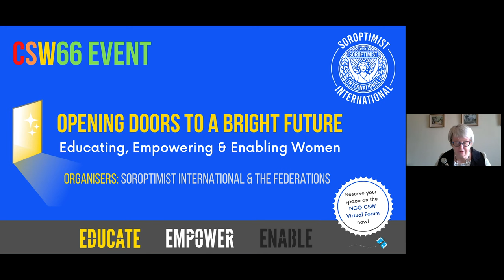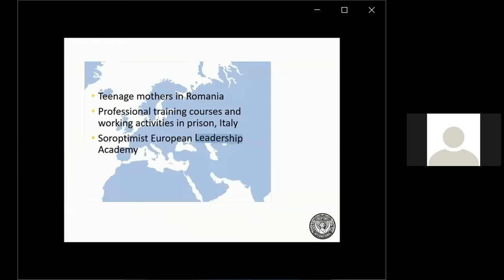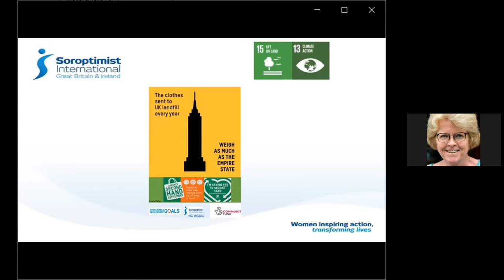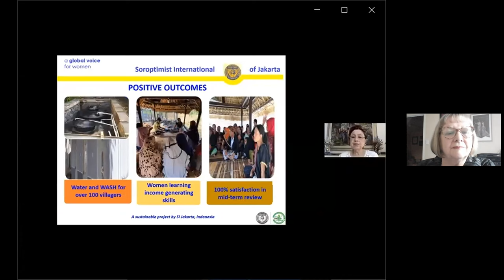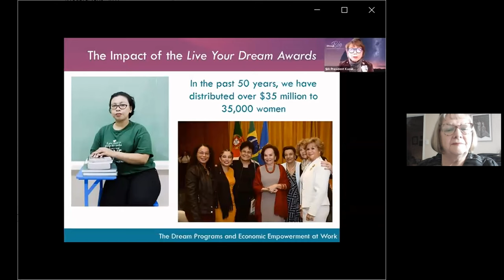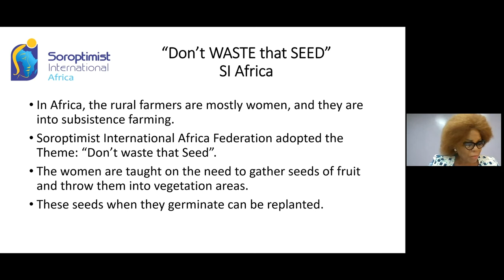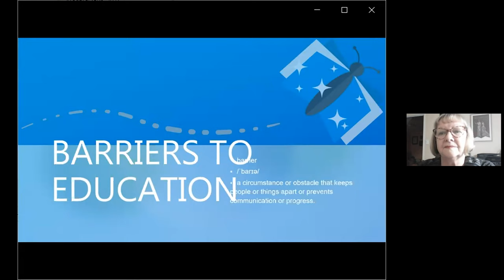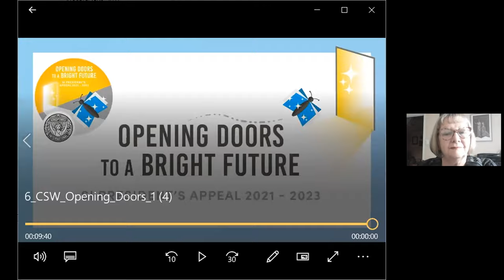OPENING DOORS to a BRIGHT FUTURE: EDUCATING, EMPOWERING, and ENABLING WOMEN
22 March | Organised by Soroptimist International and the Soroptimist International Federations.
Concept: Participants heard of women who have overcome obstacles to enable empowerment and leadership in the world of work,  and strategies to develop the next generation of leaders through best practice grassroots programmes that provide women and girls with the confidence to achieve their fullest potential throughout their lifespan. Discussion of grassroots programmes designed to change the ability and social structures in the larger community that act as barriers to gender equality with the benefits of Sustainable Development.
Focusing on SDGs 4 and 5, Soroptimist International’s 70,000 members in 121 countries advocate for gender equality, develop and implement grassroots projects to Educate, Empower and Enable Women and Girls to reach their economic potential and become innovative leaders in their chosen careers, communities and beyond. Examples from the 5 Federations will be highlighted.

Speakers:

Sandra Gonzalez Sköld – Soroptimist International of Europe

Helen Harvey – Soroptimist International of Great Britain and Ireland

Isla Winarto – Soroptimist International of the South West Pacific

Kazuko Morita – Soroptimist International of the Americas

Chinwe Ezenwa-Mbah – Soroptimist International Federation of Africa